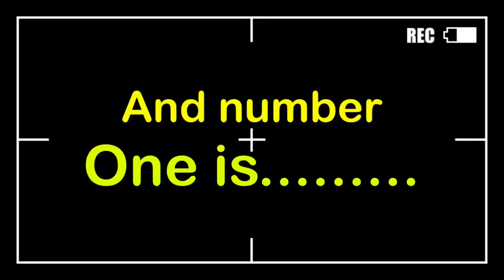My top 20 favourite couples xx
Fan video of "Why Don't I" by Sofia Carson.